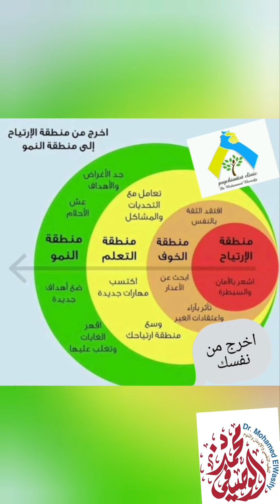النكوص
حكايه نفسيه عن ازاي المريض ممكن يهرب من الواقع ويعيش في مرحلة قديمه من حياته بسبب الإكتئاب